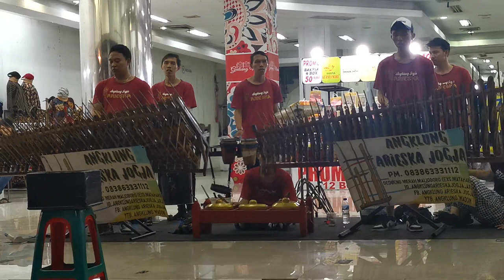Angklung Jalanan. ARIESKA Jogya